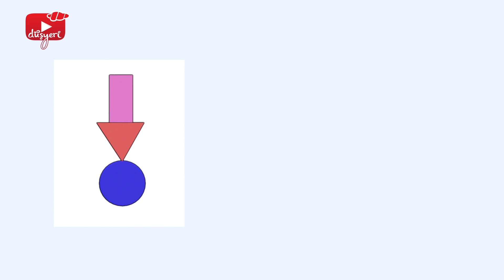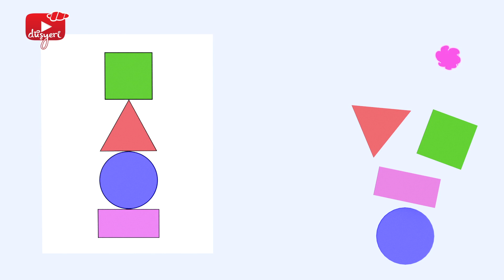Pepee 'nin Arkadaşı Leliko Şekilleri Öğreniyorum YENİ - Çocuk Şarkıları & Çizgi Film | Leliko TV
Çocuk şarkıları, Çocuk masalları, eğlenceli oyunlar, oyun havaları, çocuk bilmeceleri, bulmacalar, okul öncesi eğitici içerikler, ve daha fazlası! pedagojik çizgi filmlerimiz ile çocuğunuza güvenle sunacağınız bölümlerimizi keyifle izleyebilirsiniz!

Pepee'nin Arkadaşı Leliko Şekilleri Öğreniyor Oyunu YENİ - Çocuk Şarkıları & Çizgi Film | Leliko TV

Bu bölümde çocuklar görsel hafızalarını şekillerle birlikte güçlendirme ve geliştirme yöntemini bir oyun eşliğinde elde ederler..

Leli'ye gizemli bir kağıt uçak ve içinde bir not gelir. Kısa sürede bu şakayı Liko'nun yaptığını anlar. Leli ve Liko birlikte Kulabuz'un yanına giderler. Kulabuz onlara yeni bir oyun bulur.Leli ve Liko'ya bazı şekiller gösterir. Ve daha sonra verdiği parçalarla akıllarında kalan resmin şekillerini aynı biçimde bir araya getirmelerini ister. Oyun bitince yanlarına gelen Pembik ile heyecanlı bir saklambaç oyunu başlar.